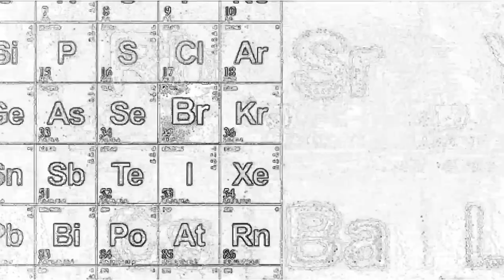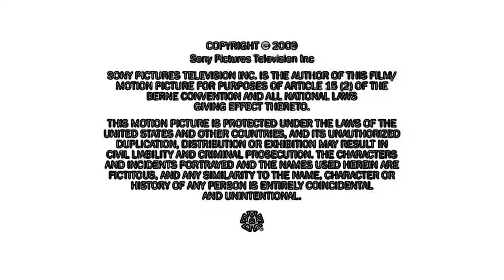Breaking Bad™ Mini Episode made in UnReal 5